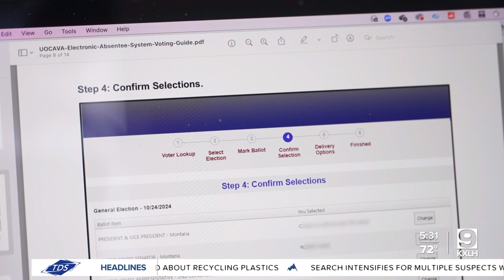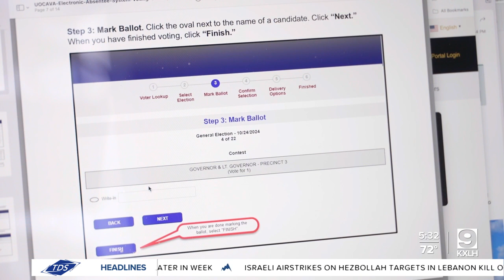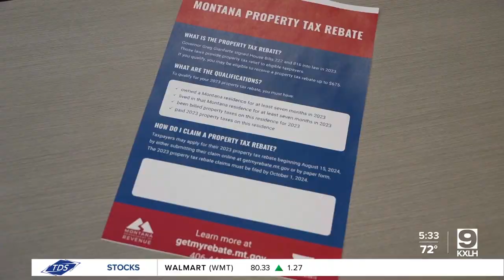Overseas ballot system back online after voter reported issue